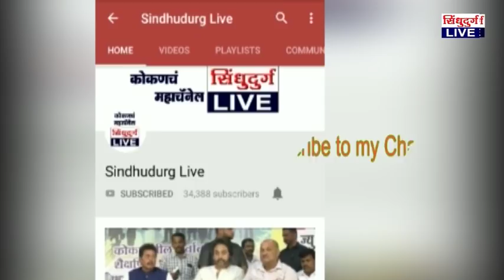satish sawant | हायवे उपअभियंता,ठेकेदारावर गुन्हा दाखल करा : सतीश सावंत